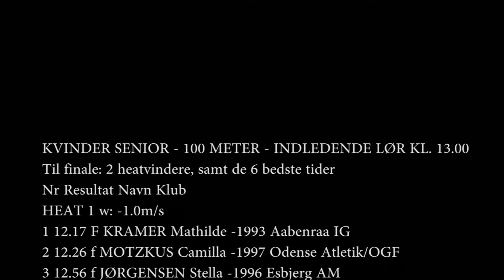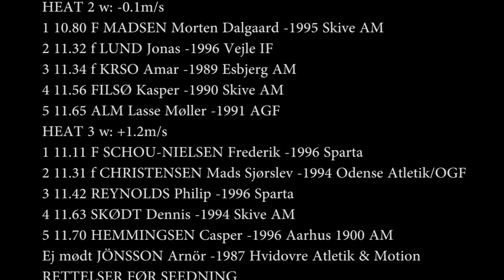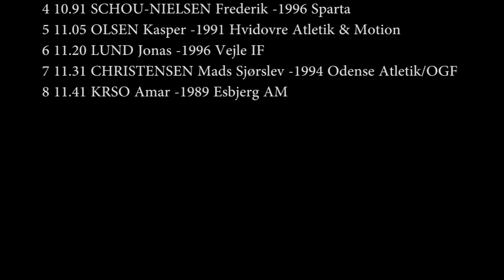100m EM Udtagelse 07 080614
KVINDER SENIOR - 100 METER - INDLEDENDE LØR KL. 13.00
 Til finale: 2 heatvindere, samt de 6 bedste tider
Nr Resultat Navn Klub
 HEAT 1 w: -1.0m/s
1 12.17F KRAMER Mathilde -1993 Aabenraa IG
2 12.26 f MOTZKUS Camilla -1997 Odense Atletik/OGF
3 12.56 f JØRGENSEN Stella -1996 Esbjerg AM
4 12.74 f BUCHWALD Zarah -1995 Hvidovre Atletik & Motion
5 13.38 HAAHR Thea -1991 Sparta
 Ej mødt NICOLAISEN Helena -1995 Sparta  HEAT 2 w: +0.7m/s
1 Q 11.80F JARDER Erica -1986 Sparta
2 Q 12.12 f TRAORÉ Martha -1995 Sparta
3 Q 12.60 f BRAHMER-SVENDSEN Sara -1991 Hvidovre Atletik & Motion
4 Q 12.94 f KØHLERT Line -1993 Hvidovre Atletik & Motion
5 12.95 VERMUND Anne Sofie -1993 Sparta
 RETTELSER FØR SEEDNING
 Afbud JENSEN Annelouise Villum -1996 Aarhus 1900 AM

KVINDER SENIOR - 100 METER - FINALE LØR KL. 14.30
 w: +1.0m/s
1 11.78 JARDER Erica -1986 Sparta
2 11.96 KRAMER Mathilde -1993 Aabenraa IG
3 12.00 TRAORÉ Martha -1995 Sparta
4 12.20 MOTZKUS Camilla -1997 Odense Atletik/OGF
5 12.43 BUCHWALD Zarah -1995 Hvidovre Atletik & Motion
6 12.49 BRAHMER-SVENDSEN Sara -1991 Hvidovre Atletik & Motion
7 12.50 JØRGENSEN Stella -1996 Esbjerg AM
 Afbud KØHLERT Line -1993 Hvidovre Atletik & Motion

MÆND SENIOR - 100 METER - INDLEDENDE LØR KL. 13.30
 Til finale: 1 bedste tider
 HEAT 1 w: +0.5m/s
1 10.79F KALISZ Mike -1989 Sparta
2 10.82 f ASANTE Festus -1994 Korsør AM
3 11.10 f OLSEN Kasper -1991 Hvidovre Atletik & Motion
4 11.36 KNUDSEN Steffen -1998 Aarhus 1900 AM
5 11.60 FUTTRUP Alex -1997 Kolding KFUM
6 11.77 MØLLER Oskar -1996 Aarhus 1900 AM
 HEAT 2 w: -0.1m/s
1 10.80F MADSEN Morten Dalgaard -1995 Skive AM
2 11.32 f LUND Jonas -1996 Vejle IF
3 11.34 f KRSO Amar -1989 Esbjerg AM
4 11.56 FILSØ Kasper -1990 Skive AM
5 11.65 ALM Lasse Møller -1991 AGF
 HEAT 3 w: +1.2m/s
1 11.11F SCHOU-NIELSEN Frederik -1996 Sparta
2 11.31 f CHRISTENSEN Mads Sjørslev -1994 Odense Atletik/OGF
3 11.42 REYNOLDS Philip -1996 Sparta
4 11.63 SKØDT Dennis -1994 Skive AM
5 11.70 HEMMINGSEN Casper -1996 Aarhus 1900 AM
 Ej mødt JÖNSSON Arnör -1987 Hvidovre Atletik & Motion
 RETTELSER FØR SEEDNING
 Afbud TRAJKOVSKI Andreas -1993 Sparta
 Afbud POULSEN Esben -1998 Aarhus 1900 AM
 Afbud PESCHARDT Frederik -1995 Aarhus 1900 AM

MÆND SENIOR - 100 METER - FINALE LØR KL. 15.15
 w: +0.3m/s
1 10.69 MADSEN Morten Dalgaard -1995 Skive AM
2 10.74 KALISZ Mike -1989 Sparta
3 10.80 ASANTE Festus -1994 Korsør AM 4 10.91 SCHOU-NIELSEN Frederik -1996 Sparta
5 11.05 OLSEN Kasper -1991 Hvidovre Atletik & Motion
6 11.20 LUND Jonas -1996 Vejle IF
7 11.31 CHRISTENSEN Mads Sjørslev -1994 Odense Atletik/OGF
8 11.41 KRSO Amar -1989 Esbjerg AM